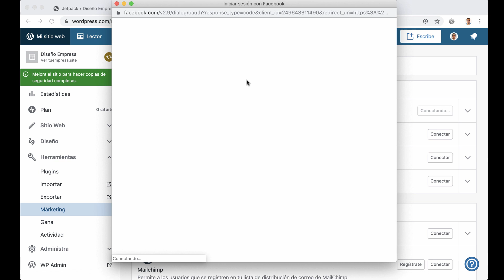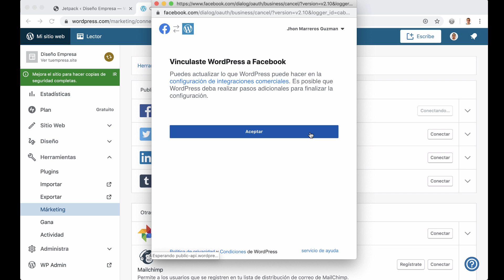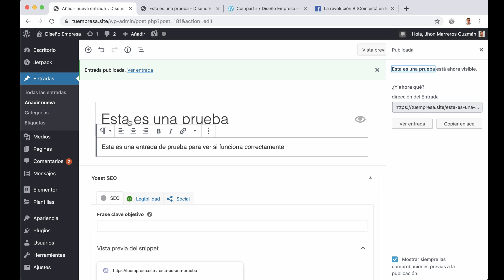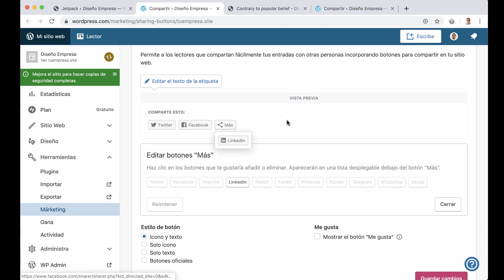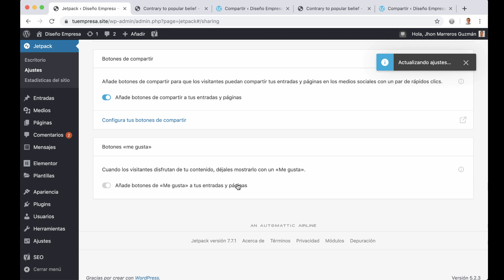Curso de JetPack en WordPress básico - Opción Ajustes - Compartir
[LECCIÓN 6 💡] *Opción Ajustes - Compartir*

Revisaremos las principales secciones de la opción de compartir.

*SIGUIENTES LECCIONES 🎓 Curso de JetPack en WordPress básico (8 lecciones)*

*LECCIONES ANTERIORES 🎓 Curso de JetPack en WordPress básico (8 lecciones)*

📣 Puedes obtener un CERTIFICADO gratuito si completas el curso desde

SÍGUENOS

¡Visita nuestro sitio web y empieza a formarte GRATIS ya!